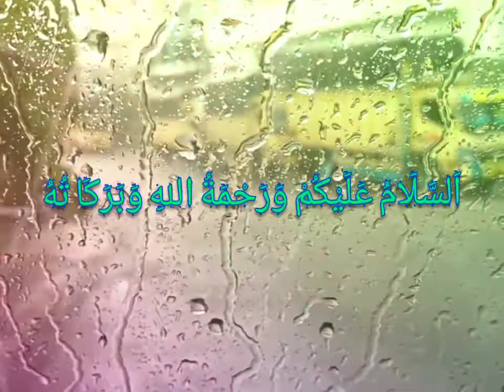ILMU DIAM(MULTIFUNGSI)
IJAZAH ILMU DIAM#UNTUK SEGALA HAJAT#